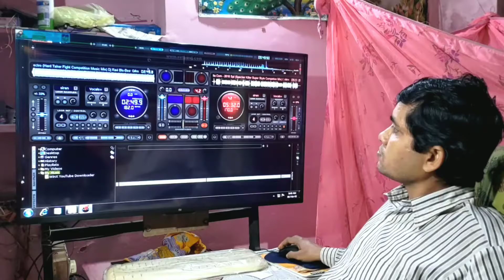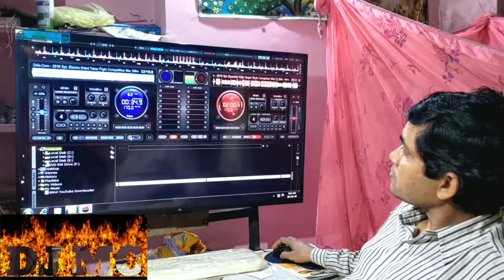Sahijabe na judai sajna dj song 😎😎😍😍mix by djmc natiacomedy djremix hindi song dj download